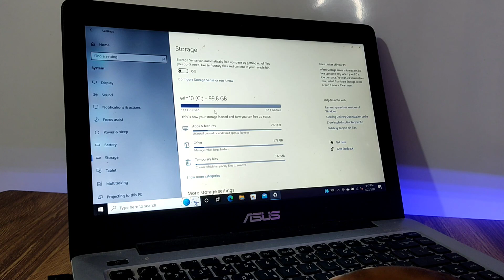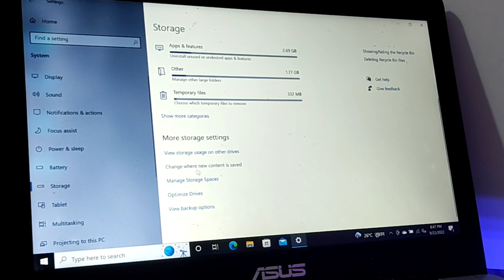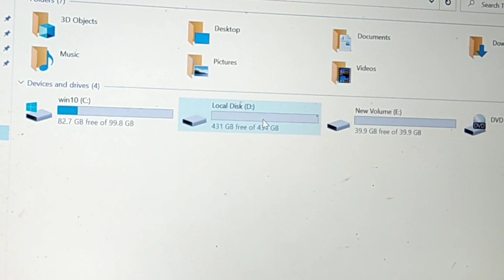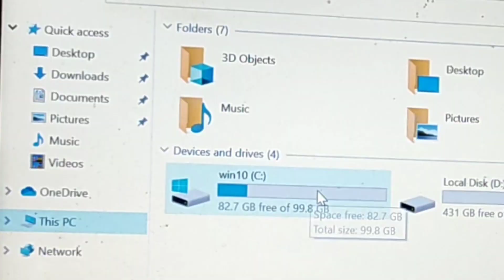Laptop को फास्ट कैसे करें | How to Change Drive (STORAGE) Settings | Windows 10 RamjiTechnical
ramjitechnical Ramji Technical me Aapka swagat hai ..ramjitechnical Laptop को fast कैसे करें | change where new content is saved | how to change drive storage settings - Windows 10
Hello dosto ,
Es video me maine aapko laptop ko fast karne ka naya tarika bataya hai jiska estemal karke aap log apne laptop ko fast bana skte ho aur laptop ki speed badha skte ho.